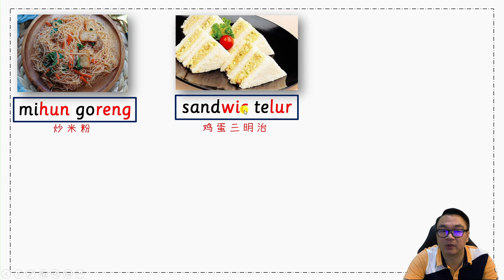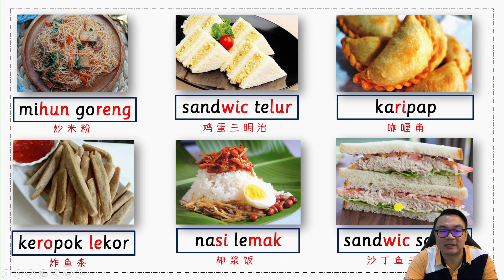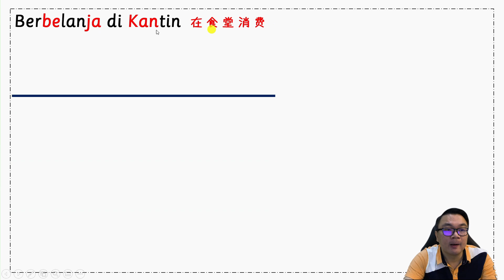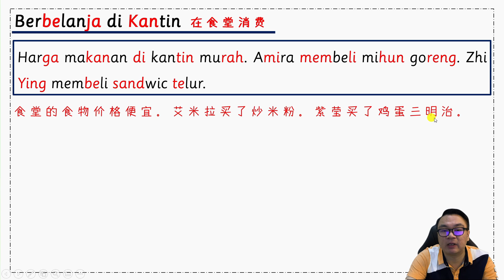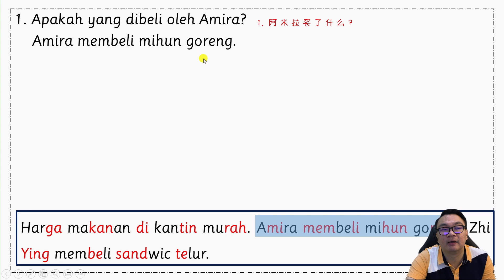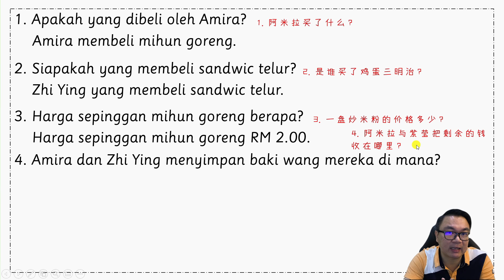Bahasa Malaysia | Tahun 2 | SJK | Unit 22 | Urus Wang | Menulis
Dalam video ini, kita akan fokus kepada Bahasa Malaysia Tahun 2 (SJK) Unit 22: Urus Wang (Ms 137). Topik video ini berfokus kepada kemahiran menulis.

Kepada kawan yang belum menonton video pertama dan video kedua, berikut adalah linknya.